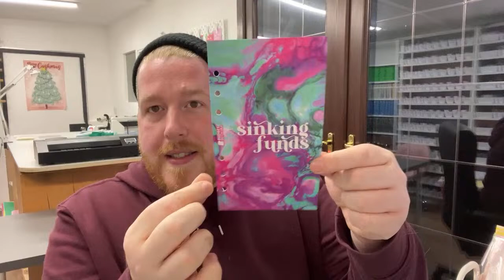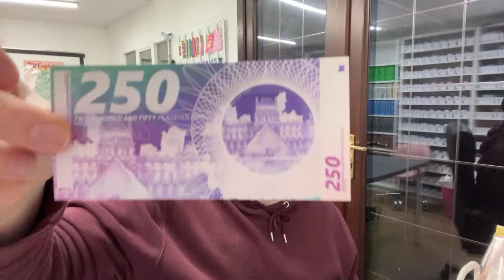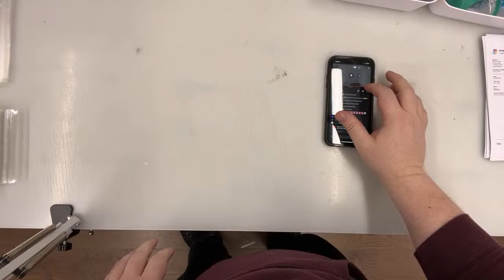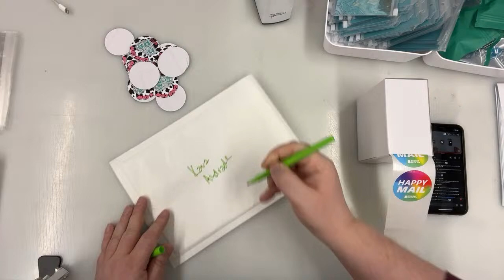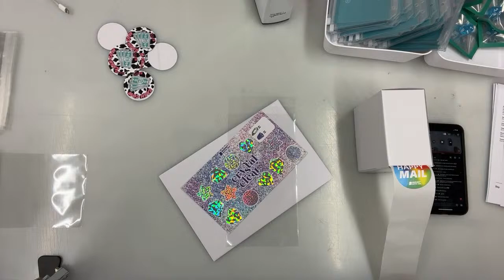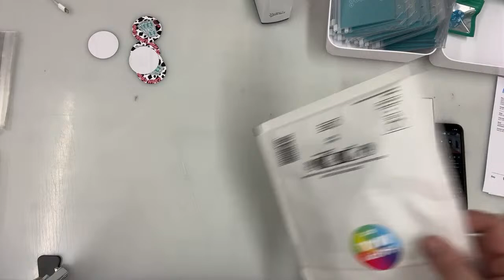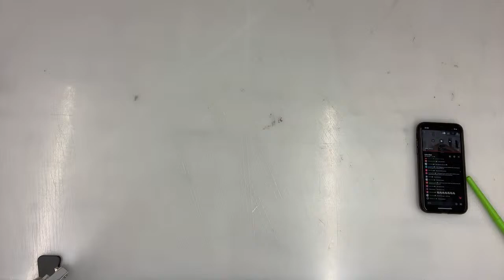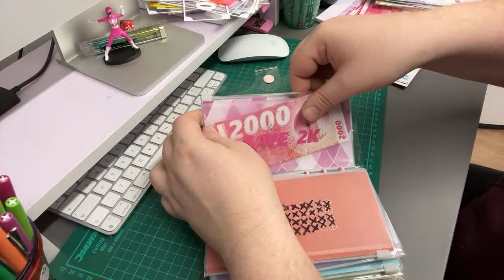Long Overdue Order Packing!